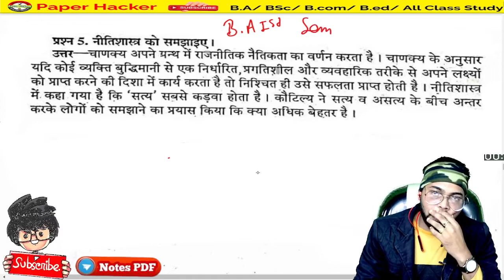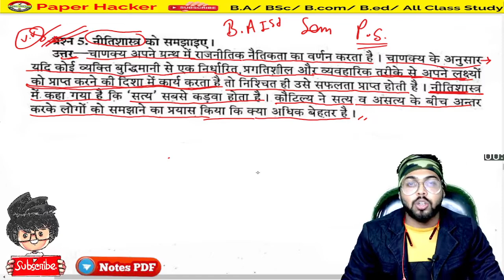5. BA 1st semester Political Science, important question 2023, Paper hacker, B.A 1st semester